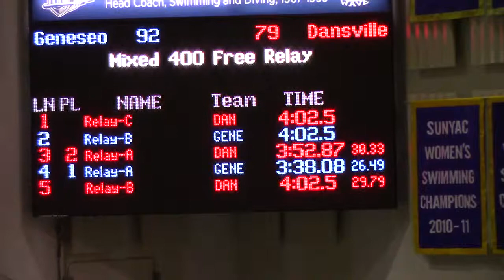2016-1-5 Geneseo 400 Free Relay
2nd place with a 3:52.87
Nick V.
Chris H.
Aidan
Ryan C.